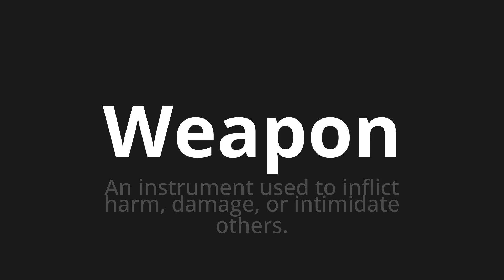How to pronounce Weapon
Master the Pronunciation of 'Weapon' - which means : An instrument used to inflict harm, damage, or intimidate others. 📝 with @PPrononciation 🎓🗣️ - [Your Guide to English]

Learn to pronounce 'Weapon' perfectly in English with our easy and engaging tutorial by @PPrononciation! 📖📽️ In this comprehensive video, we provide you with native speaker examples 🗣️👂 and phonetic breakdowns 🎵 to ensure you get the pronunciation just right.

How to say Weapon in English